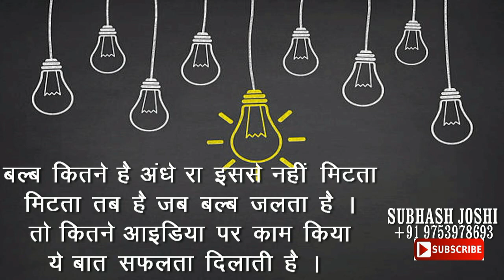एक आईडिया जो बदल देगा आपकी दुनिया HOW TO BE SUCCESSFUL